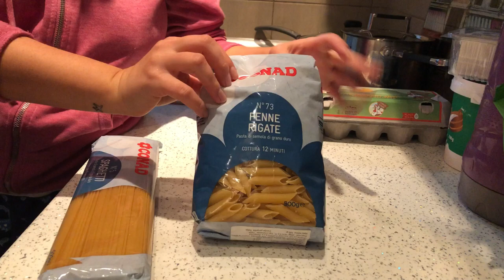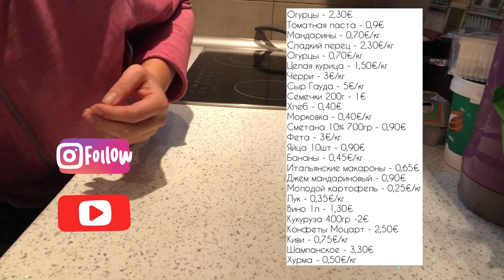Цены на продукты в Черногории. Что можно купить на 30€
Всем привет, рады приветствовать вас у нас на канале.
В этом видео мы показываем обычную закупку продуктов стоимостью 30 евро.

Цены на продукты могут варьироваться в зависимости от курорта. Традиционно самой дорогой считалась Будва, но с открытием супермаркета HDL все поменялось.

Надеюсь видео будет полезным, пишите ваши комментарии и пожелания о чем еще снять видео в комментариях.

Добро пожаловать в Черногорию!